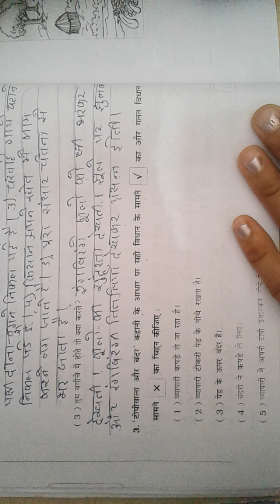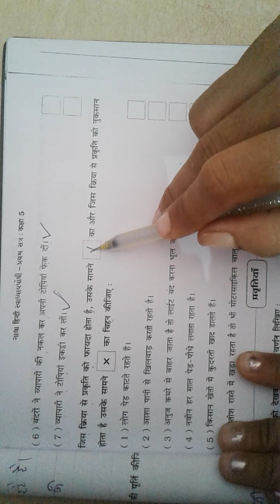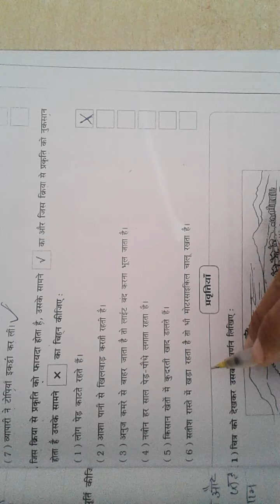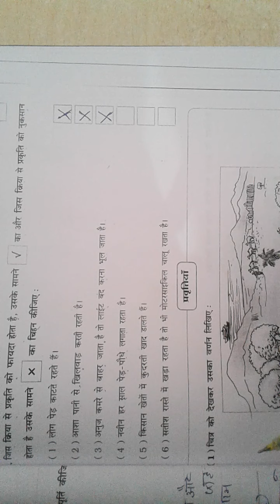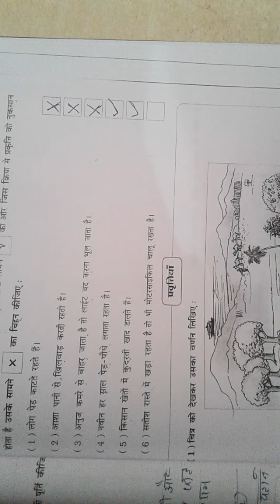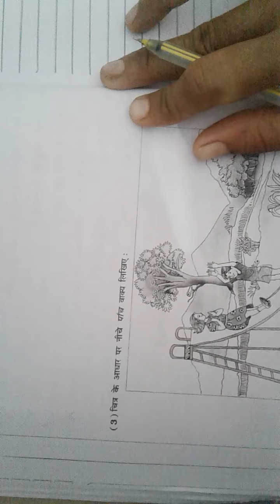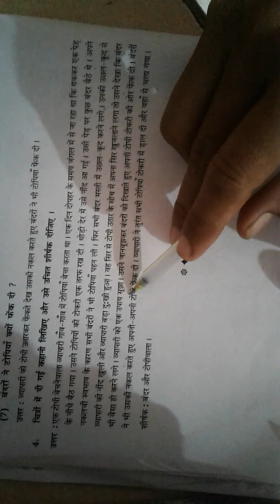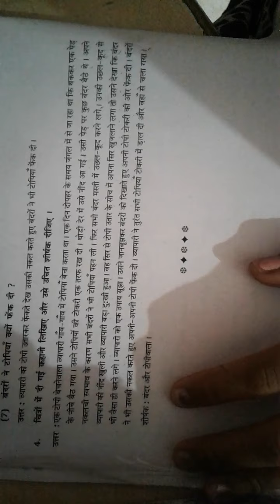ધોરણ -5 હિન્દી તારીખ :-24/07/21